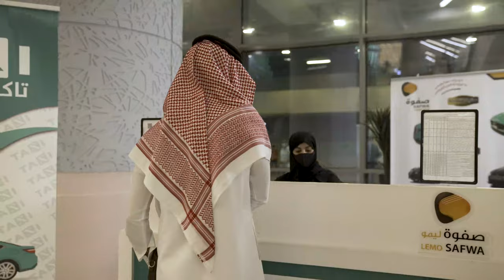SAFWA LEMO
Dp: Firas Qasas